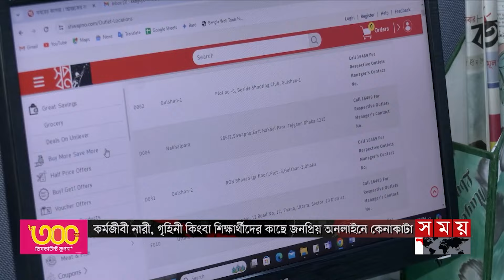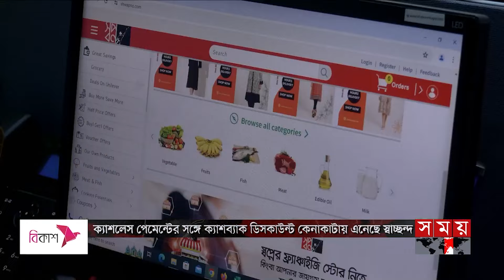সময় সংবাদ | সকাল ১০টা | ১৬ জুন ২০২৪ | Somoy TV Bulletin 10am| Latest Bangladeshi News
Somoy TV: t.ly/Se1z
Somoy TV Bulletin: t.ly/iqIq
Somoy Entertainment: t.ly/3dWC
Somoy Sports: t.ly/iASp
SOMOY TV ISLAMIC: t.ly/zU6a

Somoynews.tv: t.ly/Y7ab
খেলার সময়: t.ly/xJ5H
সময়ের গল্প: t.ly/EW3M
এ সময়ের বাণিজ্য : t.ly/m3ir

Groups:
Somoy TV (Official)✅: t.ly/ajiO
Somoy Entertainment✅: t.ly/8CLh
Somoy Business✅: t.ly/4xaJ